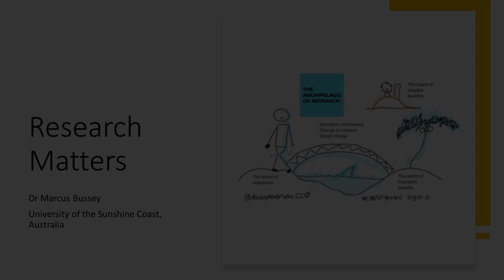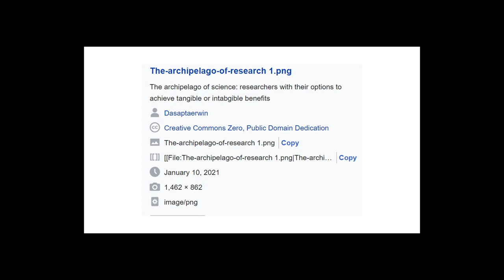Research Matters: Dr Eleanor Parker in Conversation